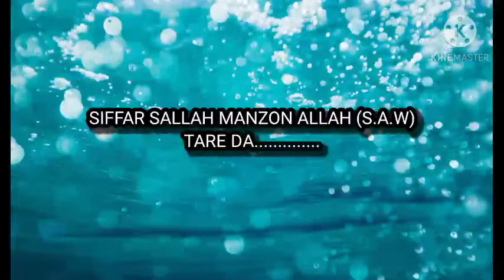Sheikh Nasiru Bala Bungudu siffar sallah manzon Allah (S.AW) complete